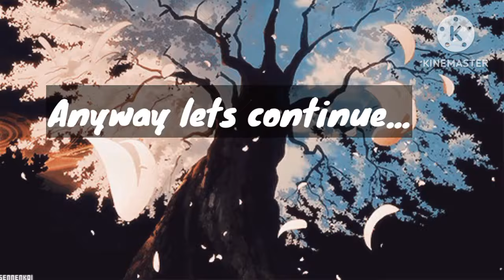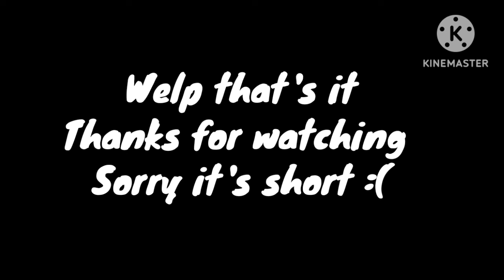HP Characters react to Harry as Nico Di Angelo // Requests 1/4 //Short?